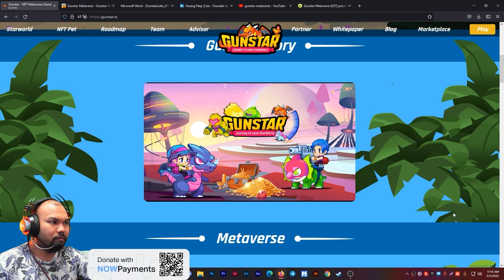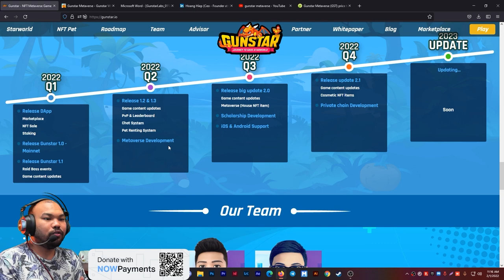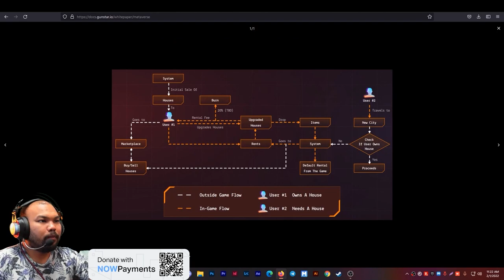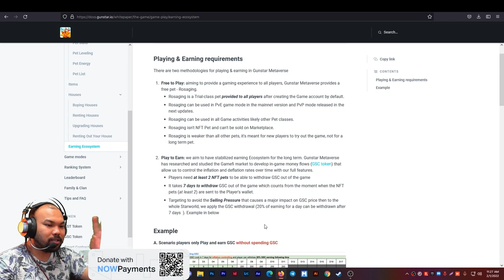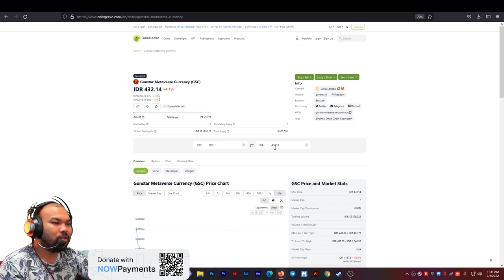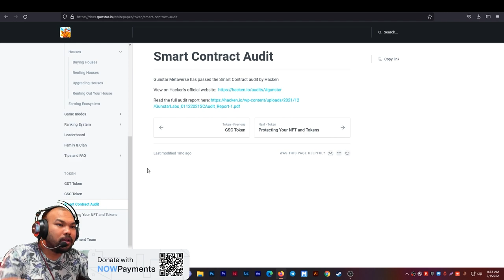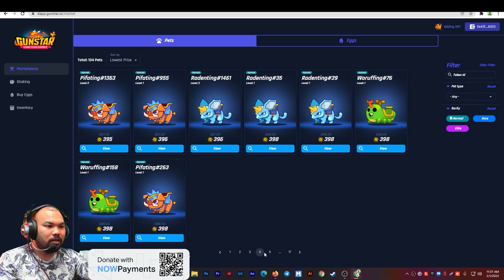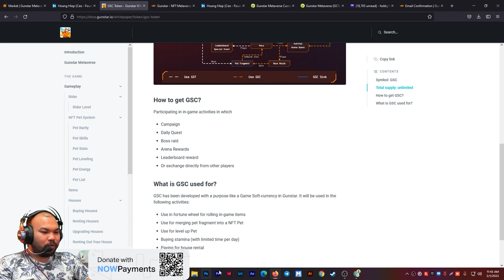GUNBOUND VERSI CRYPTO, GUNSTAR INDONESIA P2E FREE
Donations from you guys can make me excited to create nft gaming content. thank you
FB Gaming : Syaamba